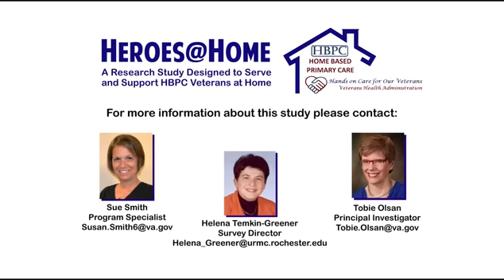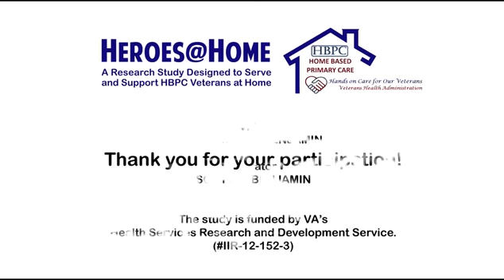Heroes@Home: A Research Study Designed to Serve and Support HBPC Veterans at Home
White board animated video for the purpose of informing Home Based Primary Care (HBPC) team members about a VA HSR&D funded study, entitled: Factors Associated with Institutional Use by Veterans in Home Based Primary Care (IIR 12-152-3) and how they can participate. The purpose of the study is to identify best practices for supporting Veterans at home and most effectively using institutional care services, including hospitals, emergency departments, and community living centers. The findings from the study are expected to benefit VA HBPC Veterans. The video is classified as unlisted that can be viewed only by individuals with the address of the video.